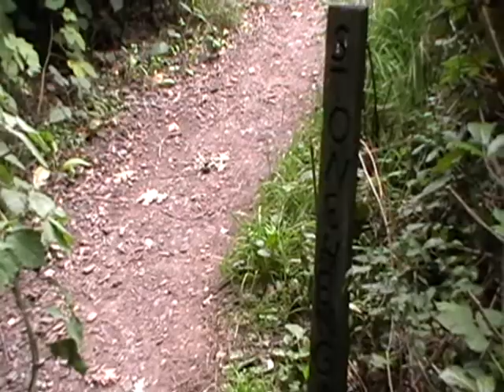Camping in Blackberry Woods